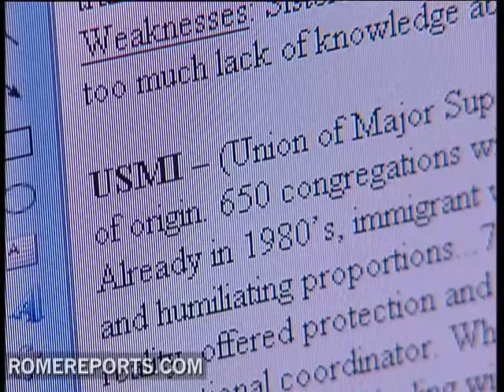Religiosas contra el tráfico de personas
Religiosas de varios países se reunieron en Roma para crear una red de organizaciones internacionales contra el tráfico de personas.

Sor Eugenia Bonetti
Consolata Missionaria
Estamos plenamente involucradas en la lucha contra el tráfico de personas porque es la violación más grande de derechos humanos y de dignidad humana.

Sor Eugenia Bonetti trabajó 24 años como misionera en Kenya. Hoy es una de las  religiosas más activas en la ayuda a víctimas del tráfico de personas a que reconstruyan sus vidas.

Sor Eugenia Bonetti
Consolata Missionaria
Las preparamos para un trabajo, aprenden las habilidades necesarias, aprender un idioma nuevo, y así se preparan para una vida autónoma. Este es el trabajo de las hermanas.

Pero las hermanas dicen que no pueden hacerlo solas. Están tratando de establecer una red estratégica entre religiosas y organizaciones internacionales para ayudar mejor a víctimas, la mayoría de ellas mujeres.

Sor Eugenia Bonetti
Consolata Misionaria
Necesitamos la ayuda de gobiernos, embajadas, ONGs y hospitales. Porque así es como trabajamos. Establecemos relaciones con todos.

Imelda Poole
Hermanas Loreto
Han sido violadas varias veces, han abusado de ellas psicológicamente, diciéndoles que dirán a sus familias que están trabajando como prostitutas. No tienen libertad. Las atrapan y las encierran.

Sor Imelda Poole trabaja en Albania, uno de los países de origen de donde provienen más víctimas del tráfico de personas. Espera que después de esta conferencia se ponga en marcha la comunicación entre grupos a través de medios como internet para poder crear la red que necesitan.

Imelda Poole
Hermanas Loreto
Mi esperanza para esta reunión es que nuestra red europea de mujeres religiosas contra el tráfico de personas se una a través de un foro interactivo con otras mujeres religiosas en todo el mundo. Porque hay mujeres en Europa que han sido traídas de otros países. En Italia muchas son de Nigeria o Kenya o otros países. Por eso necesitamos una red internacional que nos apoye.

Cada año unas 700,000 mujeres llegan a Europa occidental forzadas por el tráfico de personas. Las Naciones Unidas estiman que el tráfico de personas mueve unos mil millones de dólares.

RS